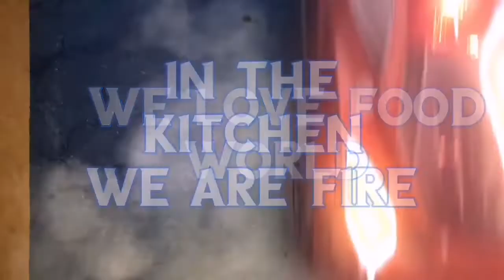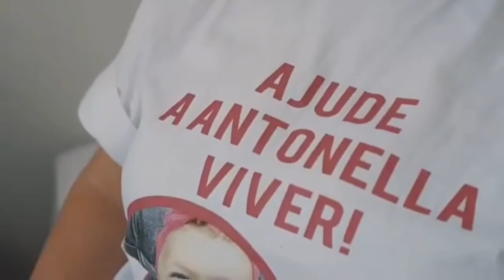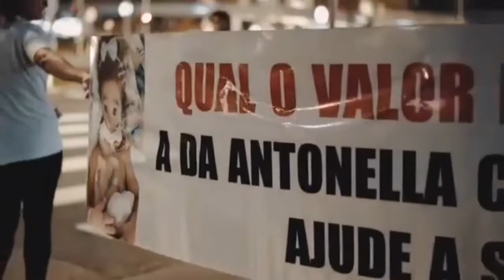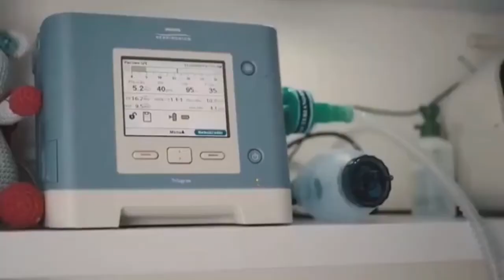Let's help Antonella & Vamos ajudar Antonella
We love food world with Ricardo Nunes of madeira Portugal and Antonia septimo of Filipines